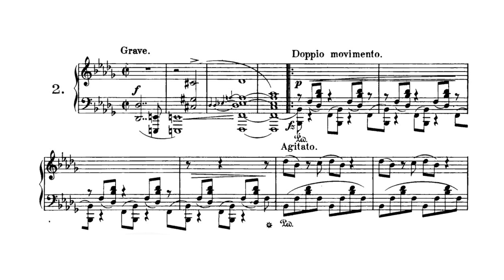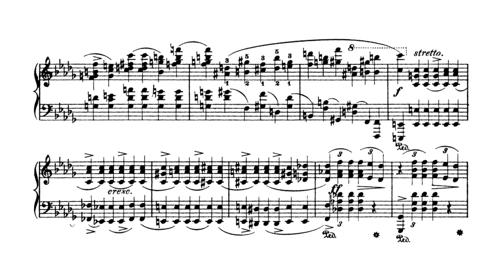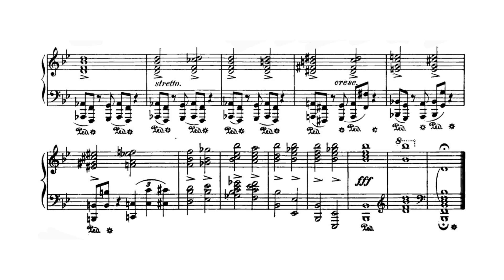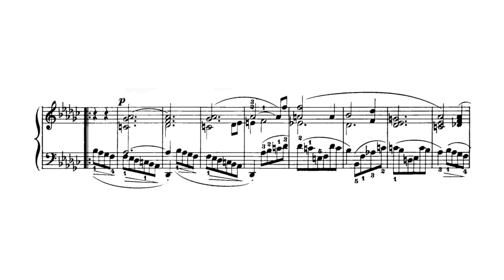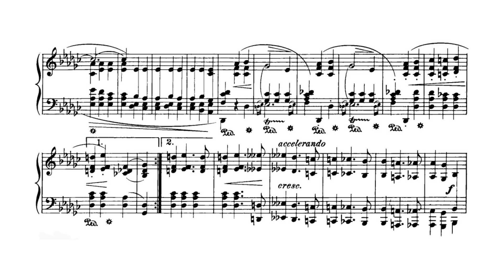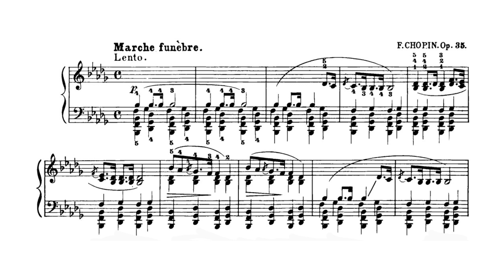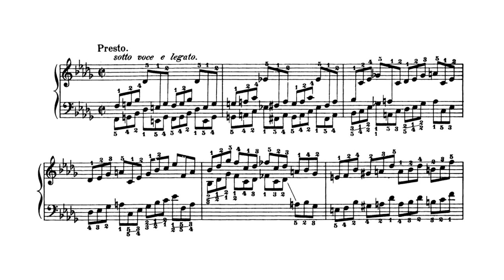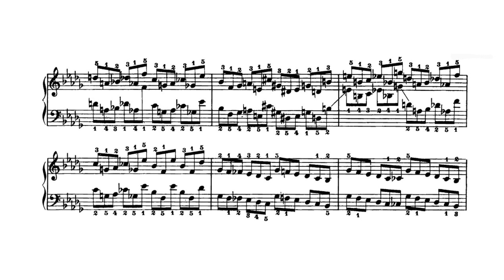Chopin - Piano Sonata no. 2 in B flat minor Op.35 (Olejniczak)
Chopin Piano Sonata no. 2 in B flat minor Op.35

- Janusz Olejniczak

‘Chopin is still up and down, never exactly good or bad. […] He is gay as soon as he feels a little strength, and when he’s melancholy he falls back onto his piano and composes beautiful pages.’
(Letter from George Sand to Charlotte Marliani, end of July 1839)

That was the period when Chopin created a work that is considered to be one of the greatest masterworks of the nineteenth century: the B flat minor Sonata. On 8 August 1839, Chopin wrote to Fontana: ‘I’m writing here a Sonata en si bémol mineur […] a march and a short finale, perhaps three of my pages; the left hand chatters in unison with the right after the march’.

0:00 Mov I - Grave – Doppio Movimento. Beautiful, strong and powerful.

7:35 Mov II Scherzo. Strong, clean and the trio is cute.

14:44 Mov.III Marche Funebre. Smell of death, painful, strong and calm yet, with unquestionable beauty.

20:23 Mov.IV Presto. Fast, strong, energetic and absolutely powerful. The winds of the cemetery.